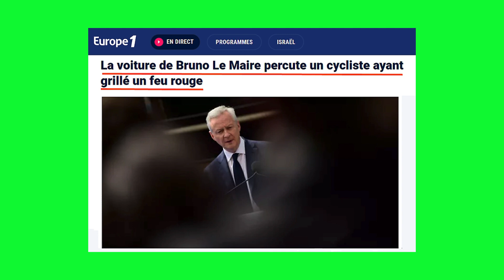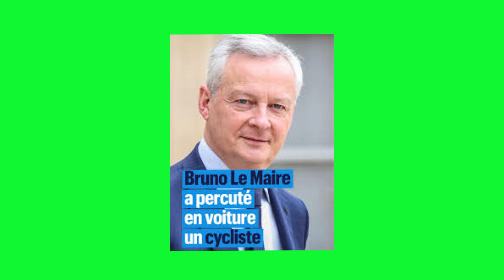BRUNO LE MAIRE PERCUTE un CYCLISTE !!!